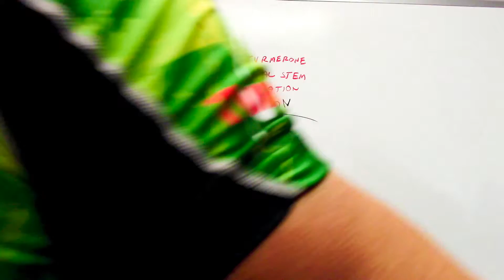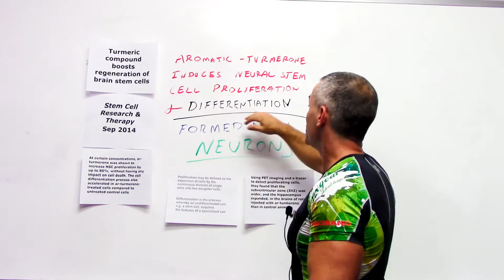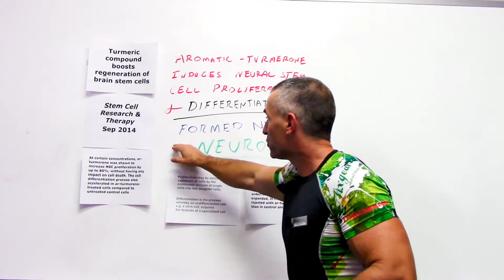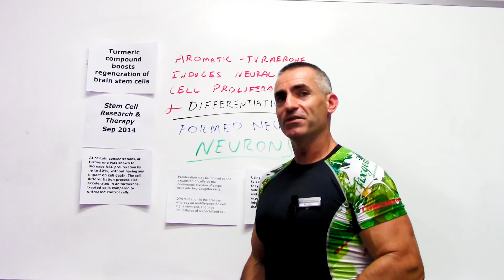Turmeric Regenerates Brain Cells? New Study Says So!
I first heard about the regenerating capabilities of turmeric in regards to brain stem cells through Dr. Rhonda Patrick when she was on the Joe Rogan podcast.

It sounds very promising, and better yet I don't mind sprinkling some on my plate of cooked vegetables, but it does sound like you need quite a high dose of turmeric for the regeneration to kick in, and in the study it was injected into mice, thus bypassing the absorption issue in the intestines.

Will have to do more research on how turmeric benefits brain cell regeneration and as a whole with the particular study mentioned here/ and by Dr. Rhonda Patrick.